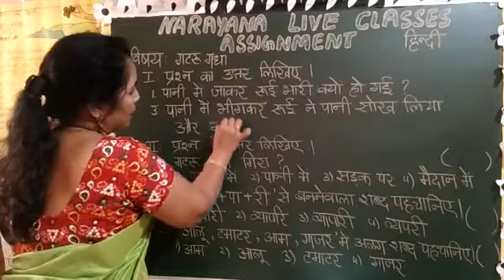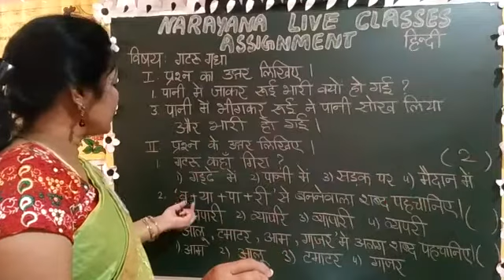2ND JAN AP & TS CLASS III SL HINDI REVISION ASSIGNMENT KEY